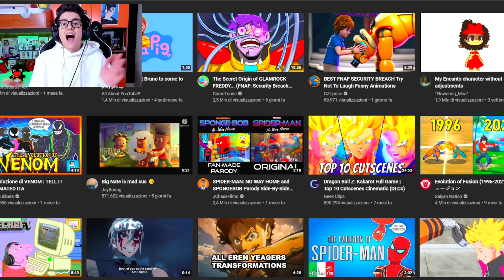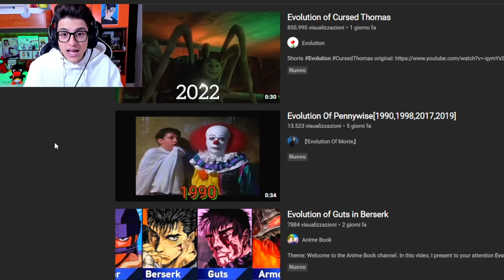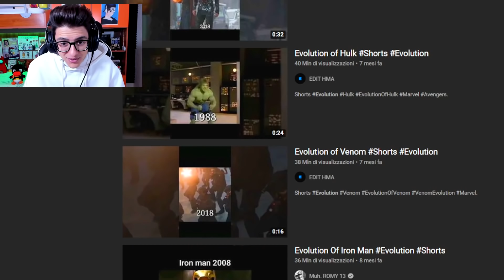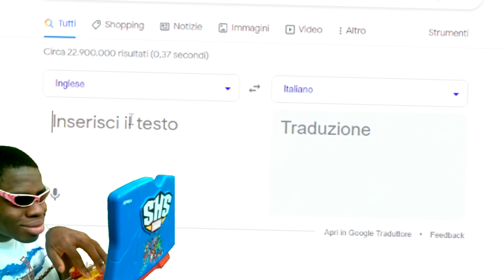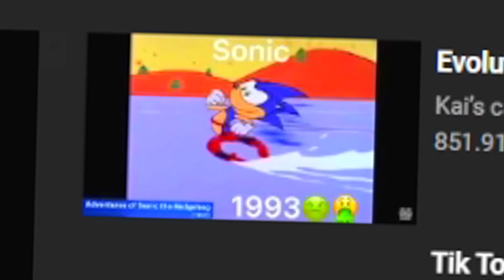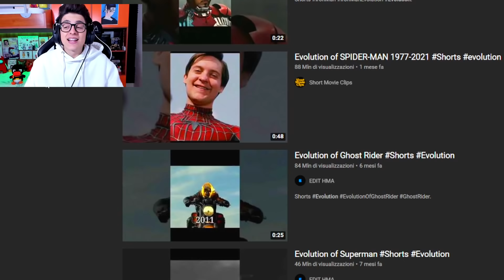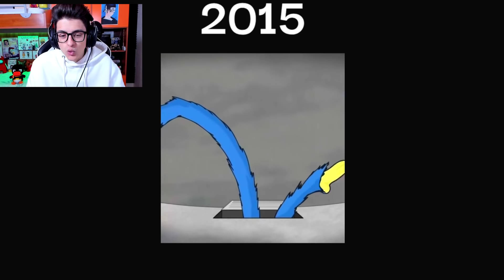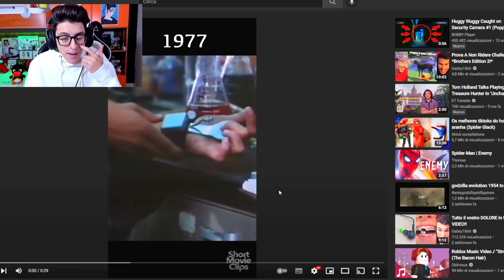PROVA A NON RIDERE ESTREMA CON QUESTE EVOLUZIONI VIRALI SU HUGGY WUGGY!! (Fnaf, Poppy Playtime)